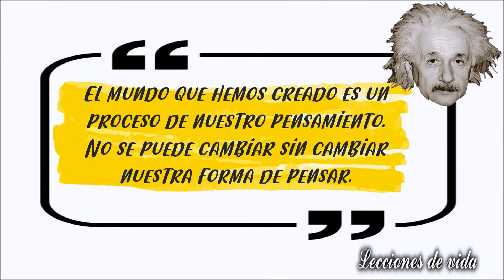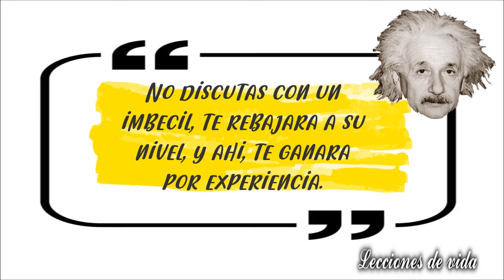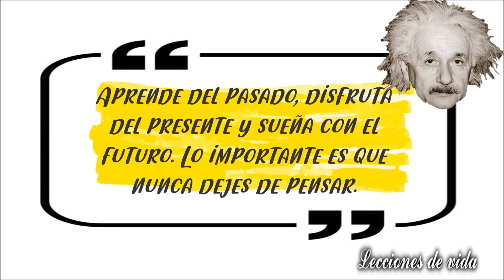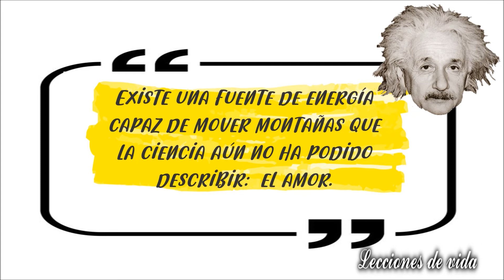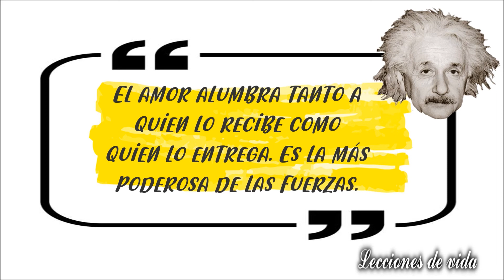La Sabiduría de Albert Einstein./ Escucha HOY! sus Frases.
Albert Einstein fue un físico alemán que revolucionó al mundo con sus descubrimientos.
Su trabajo también tuvo un gran impacto en el desarrollo de la energía atómica..
Todas sus investigaciones lo hacen acreedor del título como el físico más influyente del siglo XX.
La sabiduría de este genio cambiara tu vida
Las frases de Albert Einstein son reflejo de su capacidad intelectual formidable y constituyen un legado, no solo para la ciencia, sino para todos los ámbitos en los que este genio intervino.
Con este compendio de frases de Albert Einstein queremos compartirte la manera cómo pensaba este científico alemán que, gracias a su destacada inteligencia, continúa siendo una figura destacada a nivel mundial.